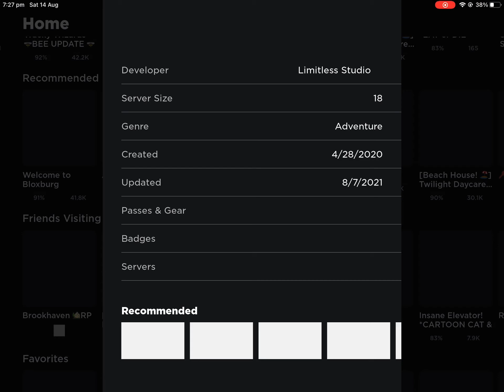Part 2 Tower of misery and THE tower of hell